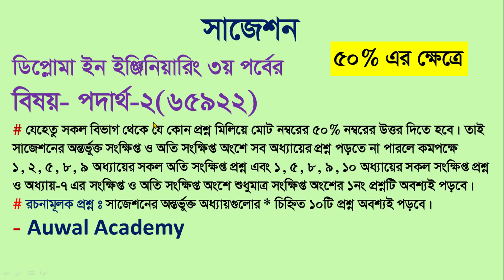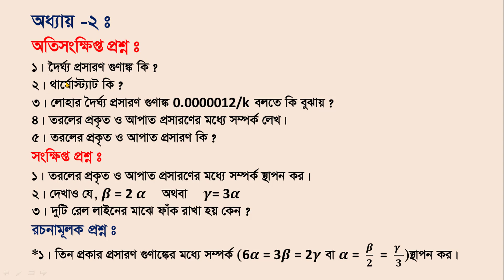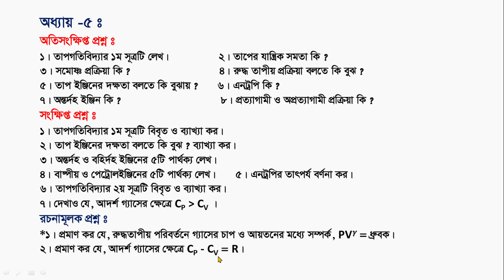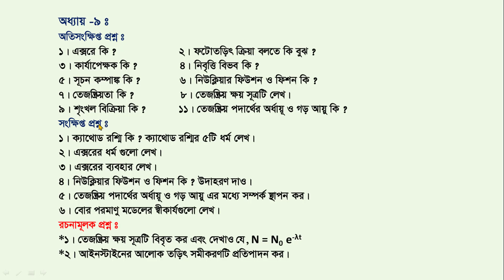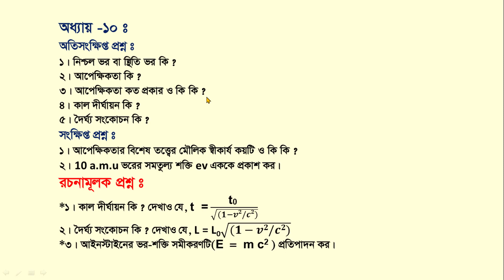Diploma Physics 2 Suggestion // Diploma Suggestion // সাজেশন // ডিপ্লোমা পদার্থ ২ এর সাজেশন //